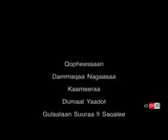OMN qophii Adda icciti moora waraanara baate Hagayya(August)1-2017